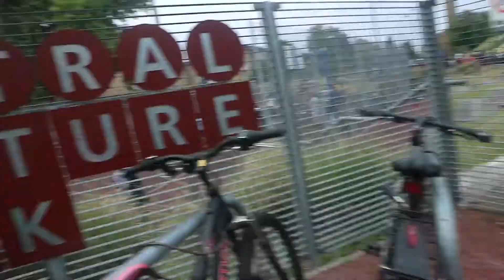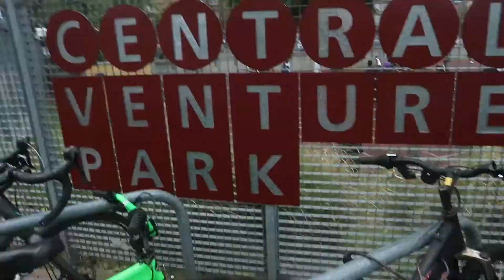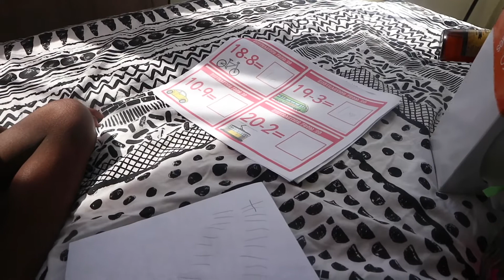VLOG 44 .................. JORDAN SCHOOL SUMMER PARTY 2017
hello